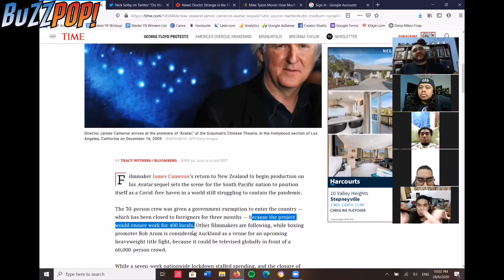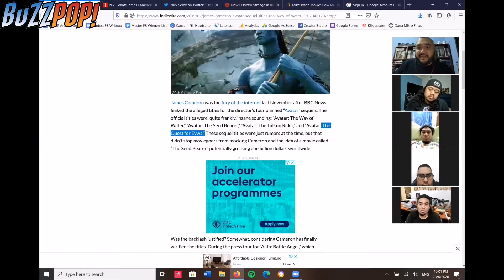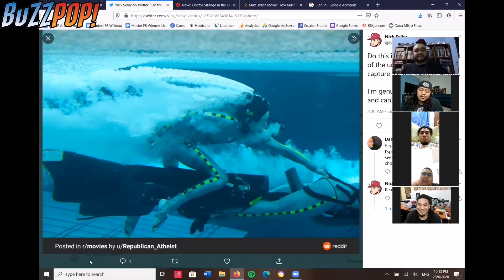Disebalik Tabir AVATAR 2: THE WAY OF WATER (2021) // BORAK BUZZPOP #3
Dalam episod BORAK BUZZPOP kali ini, kami membincangkan tentang produksi disebalik tabir filem-filem sekuel AVATAR visi pengarah tersohor James Cameron yang bakal ditayangkan di pawagam daripada tahun 2021 sehingga 2027!

Ikuti pendapat kami tentang berita ini serta teori-teori Brazil dan spekulasi liar berkaitan francais filem AVATAR (2009) yang pernah memegang rekod Kutipan Box Office Terbesar Sedunia daripada tahun 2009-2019.

Dapatkah pengarah James Cameron mencecah rekod baru di Box Office Sedunia di dalam ekosistem Hollywood zaman sekarang yang penuh dengan Semesta Sinematik (MCU, DCEU) dan Francais Filem Evergreen (Star Wars, Star Trek, James Bond, Misson Impossible, Fast & Furious Saga)?

Apakah pendapat anda tentang berita menarik yang dibincangkan hari ini? Sekiranya anda mempunyai teori-teori fanboy ataupun soalan-soalan lanjut tentang berita yang dibincangkan di atas, nyatakan di dalam ruang komen di bawah!

Jika anda juga mempunyai soalan tentang berita terkini daripada industri Komik, TV dan Filem yang anda mahu kami bincangkan di dalam episod BUZZPOP HARI INI di masa hadapan... kemukakan ia di dalam ruang komen di bawah.